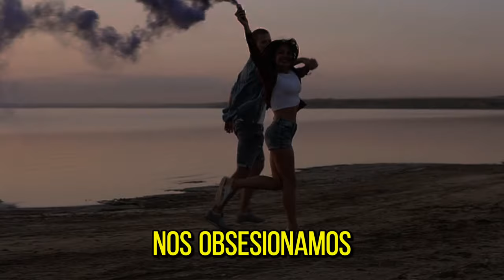Obsesionate con el Amor 💜 No con una persona! te lo explico 😳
Obsesionate con el Amor
No con una persona 😳
Cómo es eso ❓️🤔
Quédate hasta el final del video para que lo comprendas si estas en la búsqueda del Amor verdadero 💜 ES POSIBLE ❗️
Somos 8 mil millones de habitantes en el planeta
Pero debes mantener tu enfoque en vibrar en la frecuencia del Amor para atraer el correcto a tu vida.